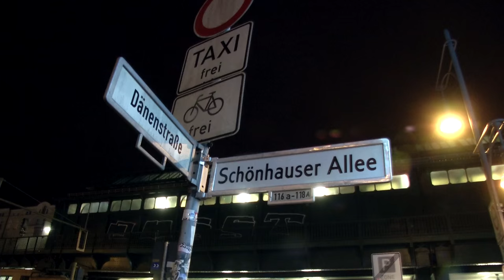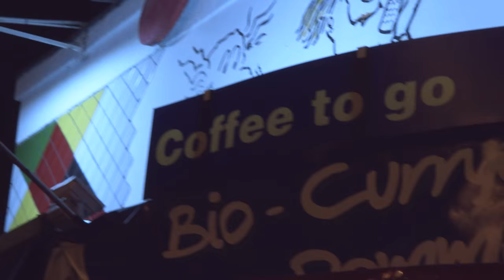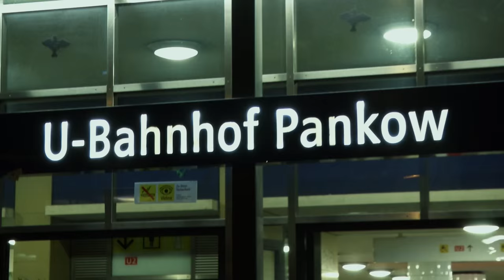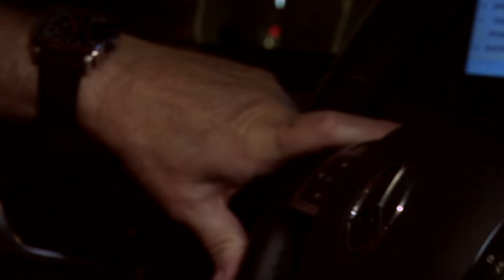Nachts mit dem Taxi durch Berlin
Berlin hat die beliebtesten Taxifahrer der Welt. Sie bringen uns nicht nur sicher von A nach B, sondern sind Helden des Alltags. Wer nachts mit dem Taxi in der deutschen Hauptstadt unterwegs ist, hat einiges zu erzählen.

Redaktion: Franziska Wartenberg und Nico Gottwald
Kamera: Franziska Wartenberg
Schnitt: Franziska Wartenberg
Sprecher: Nico Gottwald